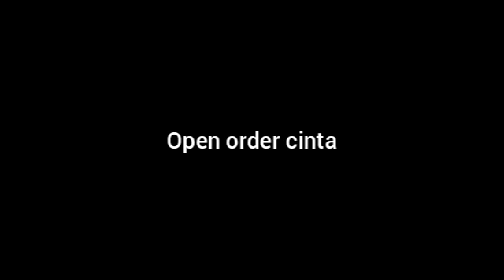NYERI HAID YANG NORMAL TUH GIMANA YA? | WA 08112784341 | Herbal Untuk Haid dan Keputihan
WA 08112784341